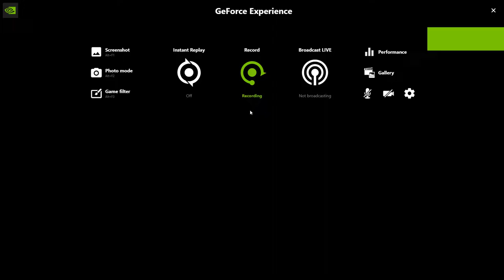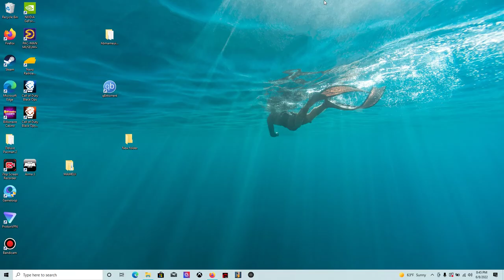completing more missions in Pac-Man Museum plus